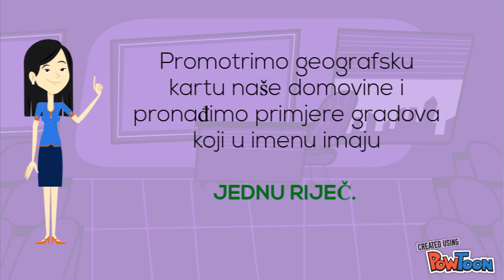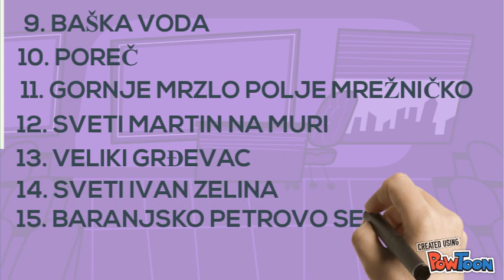msandreitsch: Veliko početno slovo u imenima naseljenih mjesta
Veliko početno slovo u imenima naseljenih mjesta